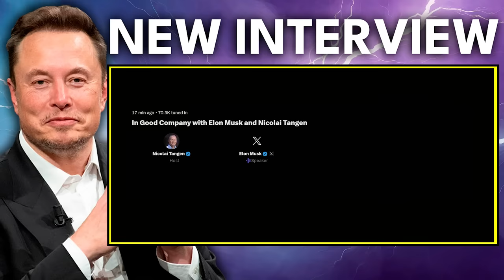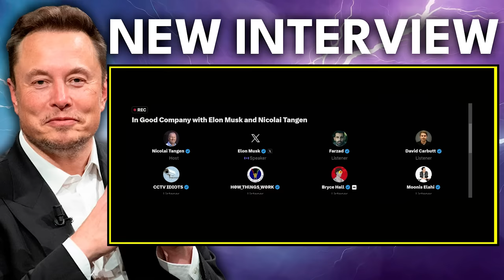Elon Musk: “10X Every 6 Months”